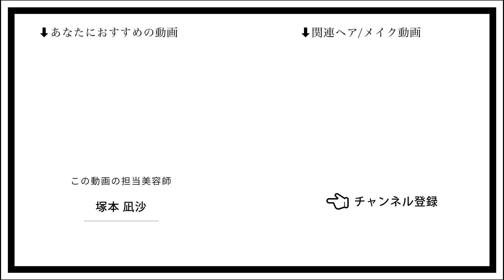【超簡単！】全部巻かない！きれいなウェーブのロングの巻き方❤︎ヘアビューロンでつやつや美髪スタイリング！〖ALBUM〗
ヘアビューロン26mmで巻いてみた日〜🎀
ロングだけどボリュームを出したい日は
細めのコテで巻いてます🫶🏻

【担当者】
塚本凪沙

Instagramのフォロワー数44.4万人超！！（2023/9現在）

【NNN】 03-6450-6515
東京都港区北青山3-12-1 オウル３F

ALBUM OFFICE
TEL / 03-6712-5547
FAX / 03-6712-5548